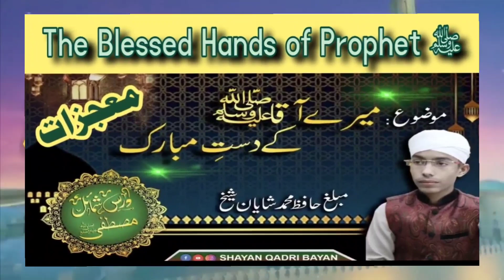The Blessed Hands | Miracles | Prophet Muhammad ﷺ | Dast Mubarak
The blessed hands of Hazrat Muhammad ﷺ SAW |  Dast e Mubarak | Shamail e Mustafa ﷺ | Uncovering the Secrets & Miracles of the Blessed Hands of Prophet Muhammad ﷺ SAW
Rasulullah ﷺ SAW
Mooey Mubarak
Moajizat
Miracles

Beautiful Bayan series by:  Hafiz Shayan Shaikh

RoohaniJourney is a channel where you would find spiritual and religious knowledge, lectures and solutions. The content of this channel also helps looking at a different perspective of life. The journey will make your heart and soul lighter and take you to the new horizons of soulful moments.

The topics covered in this video are:

The virtues of Prophet Muhammed SAW
The Role model
Shamail e Mustafa
Mooey Mubarak

masjid nabvi madina sharif | madina sharif naat
naat status
new naat status
huzoor ki naat sharif
roza e rasool outside

nabi pak
madina naat sharif
12 rabi ul awwal
jashn e milad un nabi
huzoor pak ki naat
madinay ka nazara
madinay ki galiyan
madinay ki naat
masjid e nabvi madina sharif
madina sharif naat
sab nazaray huzoor naat
huzoor naat status 2022
durood sharif ki fazilat
durood sharif
durood shareef

huzoor aap se hai
gumbad e khizra
naat 2022
muhammad saw naat
aao madine chalen
madine ka manzar
madine ka nazara
madine ke andar ka nazara
masjid e nabvi ka nazara
masjide nabvi ka nazara 2022
masjid nabawi
masjid nabawi ka manzar
madina sharif ki ziyarat
madina ki ziyarat
masjid e nabvi ki ziyarat
roza rasool ki ziarat
sabz gumbad ka manzar
sabz gumbad naat